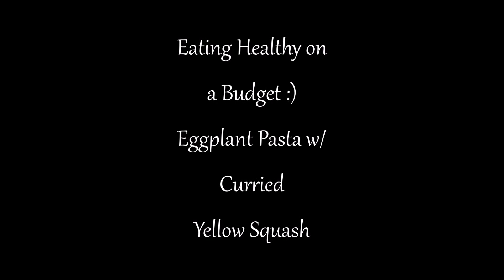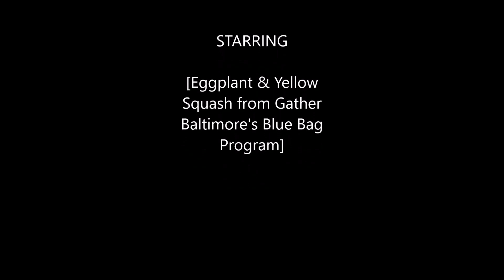Eggplant Pasta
Eating healthy on a budget can be a daunting task for anyone. As a full-time stay at home mom of three, one of the things I have benefited from has been the Gather Baltimore Blue Bag Program. We have continuously eaten healthier every single day without breaking our wallet because of it.